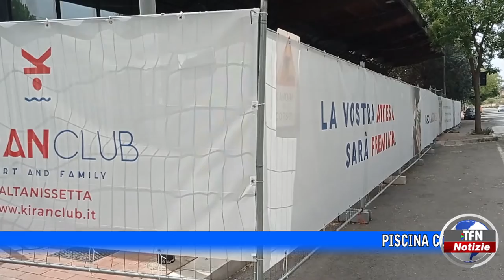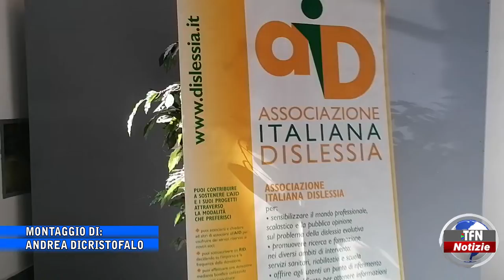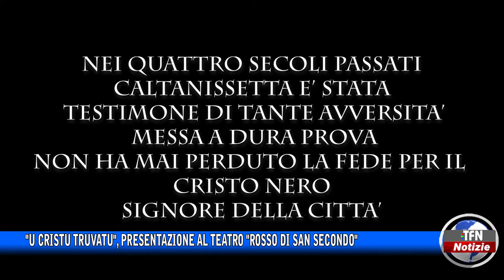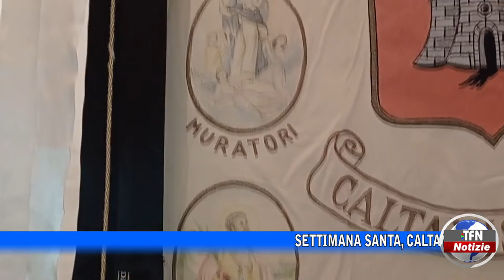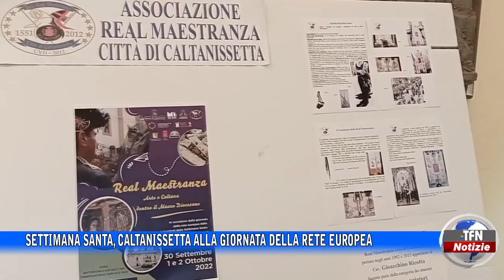Il telegiornale di TFN edizione del 4 OTTOBRE 2022 – ore 20:30